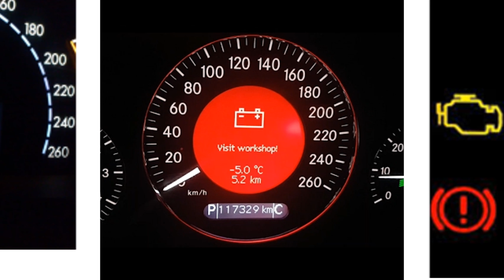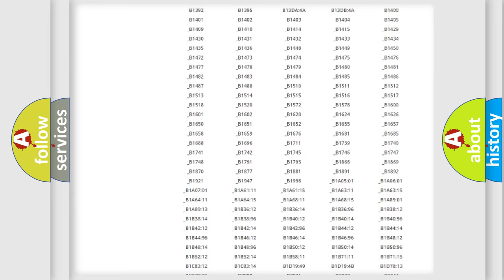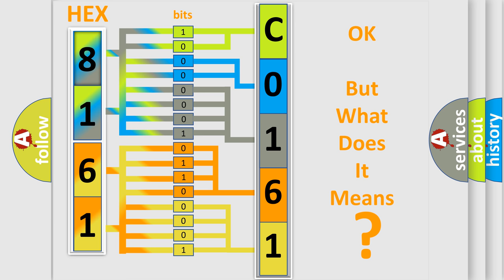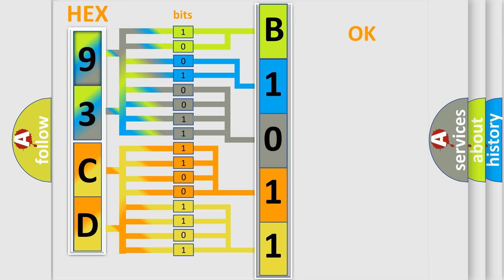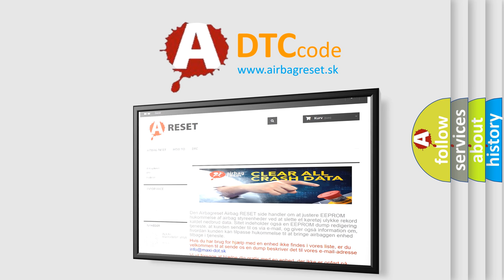DTC Saab C0161 Short Explanation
Contents:
0:21 Basic DTC analysis according to OBD2 protocol standard.
1:48 Insight into programming
2:58 A diagnostically understandable description of the Diagnostic Trouble Code
3:05 Basic error definition

Make:
Saab
Code:
C0161
Definition:
Antilock Brake System (ABS) or Traction Control System (TCS) Brake Switch Circuit
Description:
The ignition is ON.The ignition voltage is greater than 8 V.The vehicle speed is greater than 16 km or h (10 mph).
Cause:
Any of the following conditions may cause the DTC to set:Voltage on the TCC brake switch signal circuit is always low.Voltage on the TCC brake switch signal circuit is always high.The brake pedal is sensed as applied during moderate to high vehicle acceleration.With the vehicle decelerating,the brake pedal is sensed as released and the master cylinder pressure is greater than 90 psi.